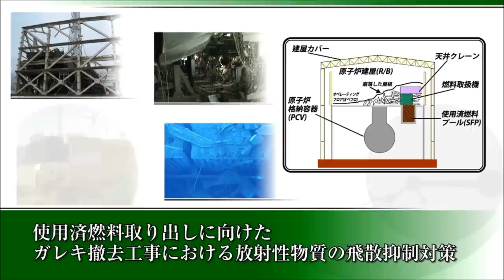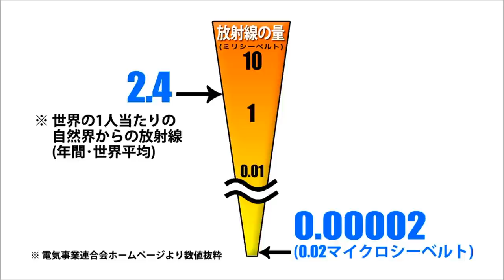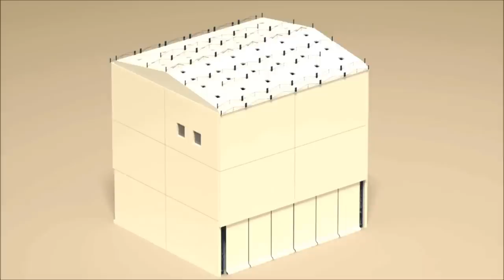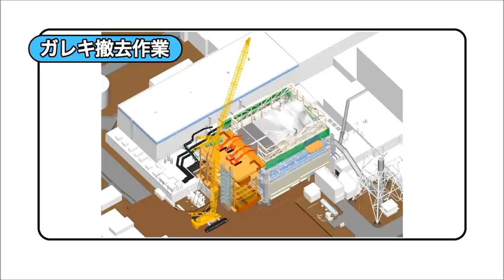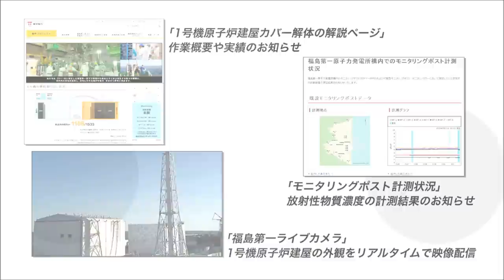2014/10/15 使用済燃料取り出しに向けたガレキ撤去工事における放射性物質の飛散抑制対策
[１号機原子炉建屋カバー解体の工程が変更となり、動画を更新しました。]
福島第一原子力発電所では、原子炉建屋内にある燃料を取り出して発電所全体のリスクの低減を図り、周辺地域の安全性を高めていく必要があります。
1、3号機は平成23年の水素爆発により、建屋の上にガレキが散乱しているため、ガレキを撤去する必要があります。
1号機は、放射性物質の飛散を抑えるために建屋をカバーで覆っていますが、燃料取り出しに向け、ガレキを撤去するため、建屋カバーを解体します。
放射性物質の飛散を抑える対策を何重にもおこない、放射性物質濃度や線量の監視を強化して、解体作業を進めてまいります。(4分53秒)
当社ホームページもぜひご覧ください。